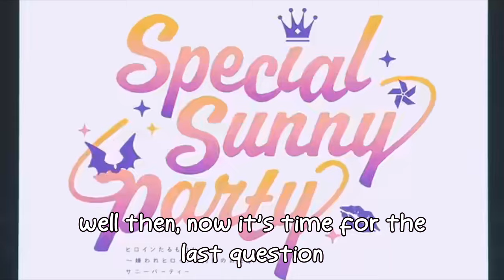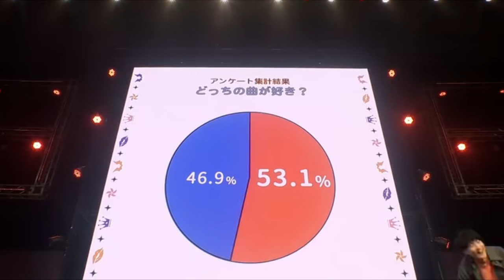[ENG Sub] Happy Uchiyama Kouki on Stage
A short clip from the Heroine Tarumono Live Event
Seiyuu :
Uchiyama Kouki
Hanae Natsuki
Shimazaki Nobunaga
Minase Inori
Sakura Ayane
Natsukawa Shiina
Asakura Momo (Mocho)
Amamiya Sora
Hayami Saori